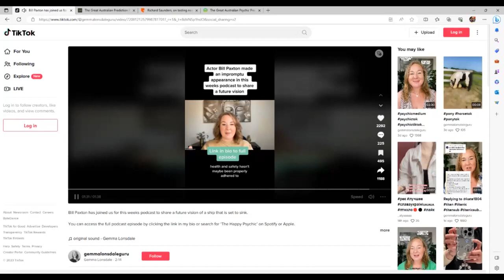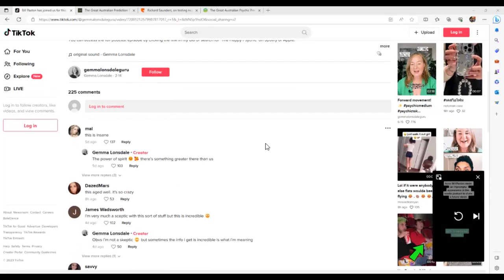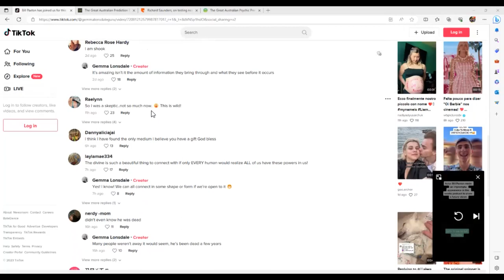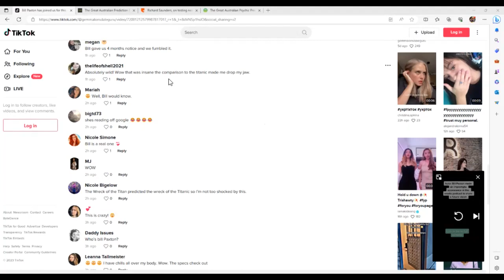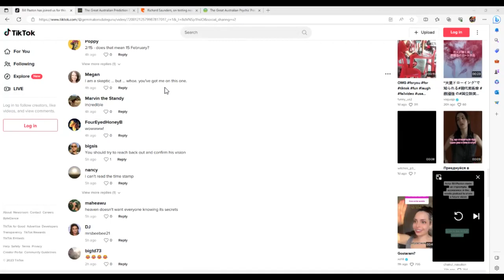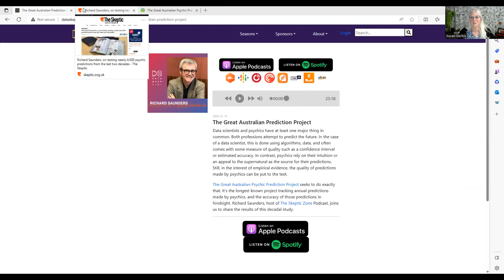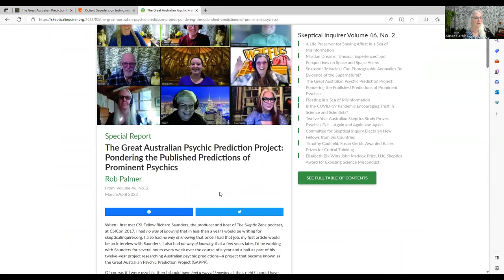Did a Psychic Predict the Sinking of Titan?